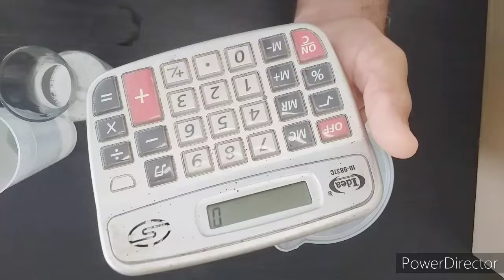DETERGENTE COMO USAR O ESPESANTE | Casa do Sabão